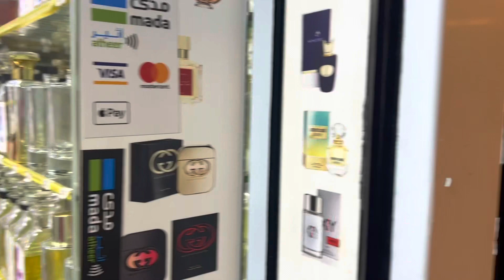JEDDAH AL BALAD WEEKEND TOUR